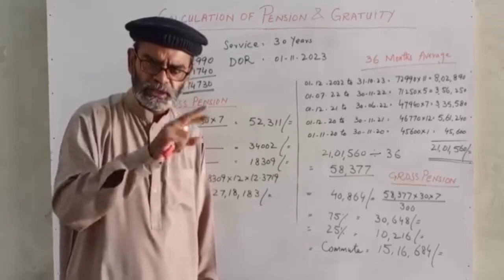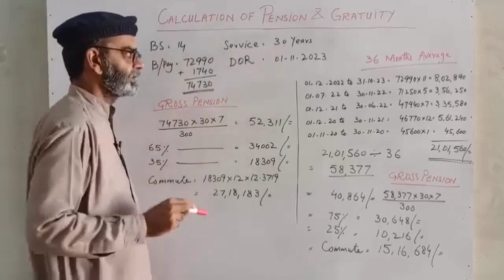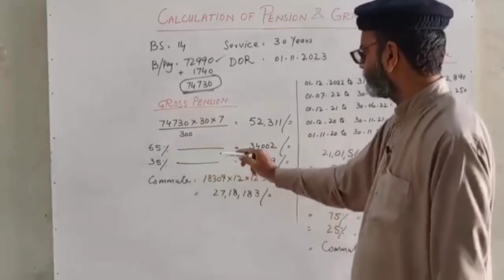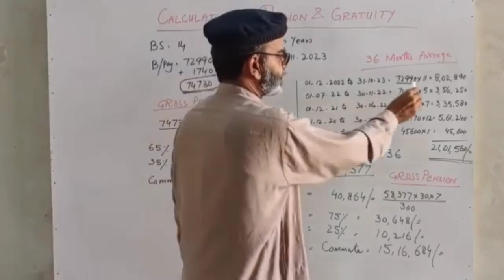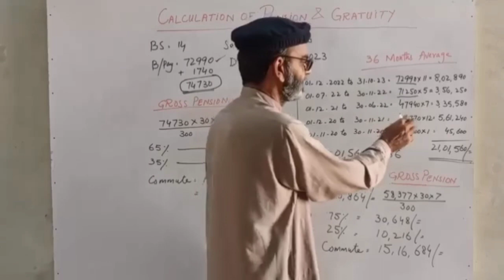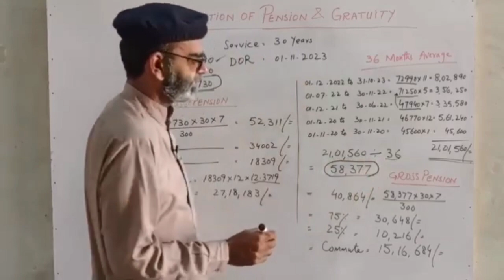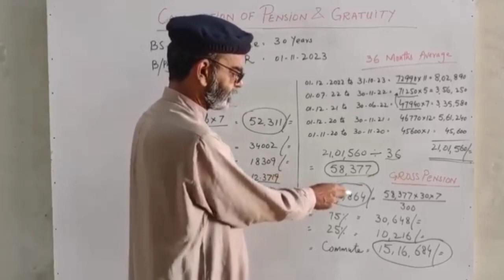2023 Pension And Gratuity: Everything You Need To Know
Calculation Of Pension and Gratuity Complete Detail